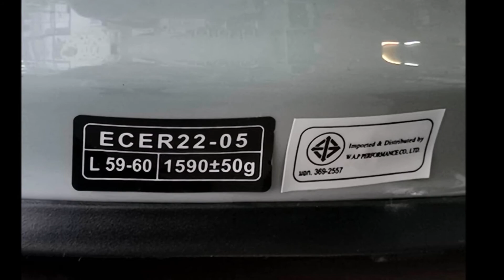BRG Helmets Retro Classic Premier Moto BKK Thailand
หมวกกันน็อคแนวคลาสิควินเทจ ดีไซน์เท่ห์ ดุดัน มีเอกลักษณ์โดดเด่น
- วัสดุ ADVANCED ABS SHELL ผลิตจากวัสดุที่มีความเหนียวแข็งแรง ทนต่อแรงกระแทกได้ดี
- รูปทรงถูกออกแบบมาให้ผู้ขับขี่มีมุมมองที่กว้างชัดเจน
- เปลือกหมวกมี 1 ขนาด S - XL น้ำหนักประมาณ 1,590 กรัม
- ชิว VISOR ป้องกันรอยขีดข่วน สามารถถอดชิวสลับเปลี่ยนได้โดยง่าย
- สายรัดคางเป็นแบบ Micrometric buckle คลิปล็อค
- ชุดนวมภายในถอดซักได้
- ผ่านการรับรองมาตรฐานความปลอดภัย  DOT, ECE 22.05 และ มอก. 369-2557

SHOPEE ผ่อนได้ 0% x 10เดือน
บัตรเครดิต ที่ร่วมรายการ ได้แก่
** Kbank กสิกร , BBL กรุงเทพ , KTC เคทีซี ,
บัตรเครดิตในเครือกรุงศรี ,บัตรกรุงศรีเฟิร์สช้อยส์ **

Pro  บัตรเฟิร์สช้อยส์ 1st Choice
ผ่อนสูงสุด 36 เดือน ดอกเบี้ย 0.99% /เดือน

Pro  บัตรเครดิต  0% x 3เดือน หรือ
เลือกผ่อน สูงสุด 10เดือน ดอกเบี้ย 0.8%/เดือน
** บัตรเครดิตที่ร่วมรายการมีมากมาย ดังนี้ **
KTC เคทีซี ,กสิกรไทย Kbank ,ไทยพาณิชย์ SCB,
เครือ ธ.กรุงศรี BAY , โฮมโปร วีซ่า HOMEPRO Visa,
เทสโก้โลตัส วีซ่า TESCO LOTUS Visa
เซ็นทรัล CENTRAL T1 ,Central Card

ที่ตั้งร้าน :Premier Moto ติดถนนใหญ่
ปากซอยบางนา17 ถ.บางนา-ตราด กม.2
ติดกับ ปั๊มน้ำมัน Caltex อยู่ฝั่งเดียวกันกับ Central บางนา
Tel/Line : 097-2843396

วันและเวลา ทำการ  / Business Hours

Mon-Fri
10.30am-06.00pm

วันเสาร์ อาทิตย์ และ วันหยุด นักขัตฤกษ์
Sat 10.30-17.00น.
10.30am-05.00pm

** หยุดทุกวันพุธ **
** closed on Wednesday **